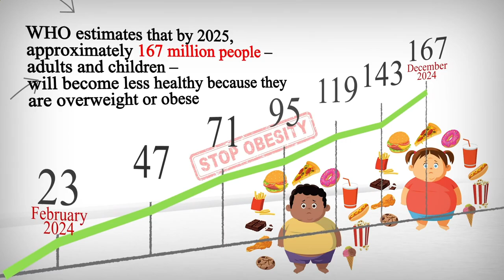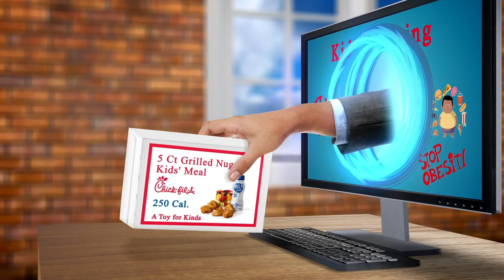Restaurant Close by Me Atlanta 30310 GA, Georgia, United States